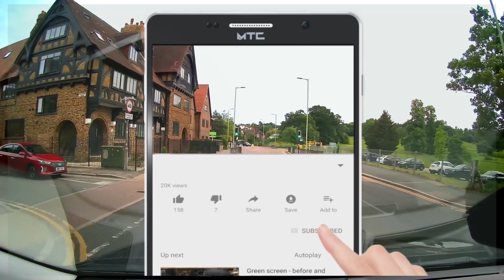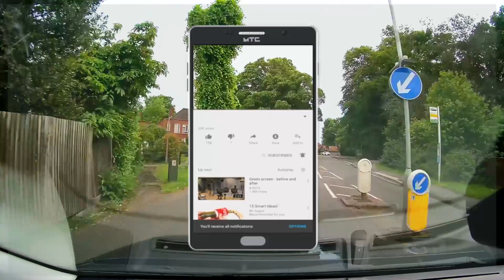Countryside in London| Summer driving